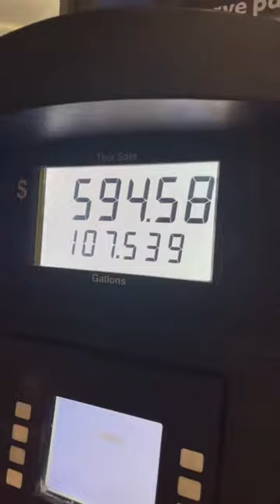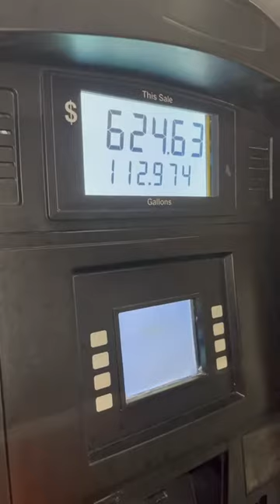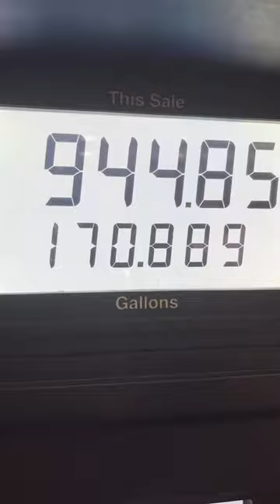🥴🥴 - Economics Insider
Credits to: @riley from tiktok